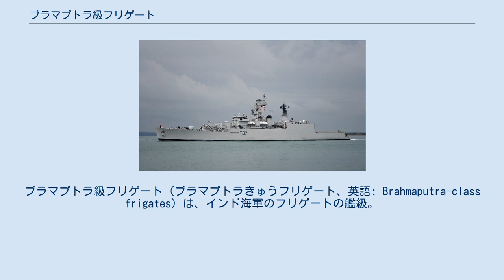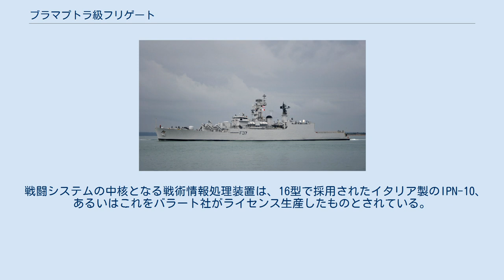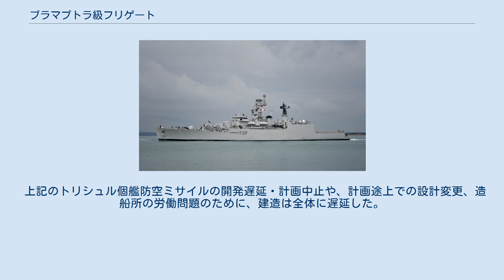ブラマプトラ級フリゲート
ブラマプトラ級フリゲート（ブラマプトラきゅうフリゲート、英語: Brahmaputra-class frigates）は、インド海軍のフリゲートの艦級。
インド海軍での計画番号は16A型。
 先行するゴーダーヴァリ級（16型）をもとに、センサーおよび兵装を更新したものとなっており、アメリカ海軍協会（USNI）では「改ゴーダーヴァリ級」（Improved Godavari-class）として扱っている。
 基本設計は16型のものがほぼ踏襲されたため、1990年代に就役した艦であるにも関わらず、ステルス性への配慮はほとんどない。
中央船楼型という船型も踏襲された。
主機関も同構成で、ボイラーはバブコック・アンド・ウィルコックス社製の三胴式で、蒸気性状は圧力550 lbf/in2 (39 kgf/cm2)、温度450℃である。
蒸気タービンはボーパール・エンジニアリングによるY160蒸気タービンである。
なお安定化装置として、非収納式のフィンスタビライザーを装備している。
 戦闘システムの中核となる戦術情報処理装置は、16型で採用されたイタリア製のIPN-10、あるいはこれをバラート社がライセンス生産したものとされている。
またこのほか、日本無線のインマルサット衛星通信装置も搭載された。
 またレーダーも、おおむね16型の搭載機をもとに国産化されており、対空捜索用としてはRAWL-02（LW-02または08のインド版）、低空警戒用としてはRAWS-03（DA-05または08のインド版）、対水上捜索および航海用としてはRASHMI（ZW-06のインド版）が搭載された。
このほか、長射程の艦対艦ミサイルの搭載に伴い、その測的用として、ロシア製のガルプン-E（NATO名「プランク・シェイヴ」）をライセンス生産したアパーナ長距離対水上捜索レーダーも追加されている。
また個艦防空ミサイルの換装に伴い、RAWS-03からEL/M-2238 STAR 3次元レーダーへの換装も行われている。
 ソナーとしては、バラート社の中周波ソナーであるHUMSA（APSOH）を搭載する。
またタレス社の曳航ソナーの装備も予定されている。
 16型と比して、最大の変更点が艦対艦ミサイルであり、16型では比較的旧式のP-15M「テルミートM」が採用されていたのに対し、本級では、新型の3M24「ウラン」に更新された。
これは同時期に建造されていた15型駆逐艦（デリー級）とあわせたものであった。
 一方、個艦防空ミサイルとしては、当初は国産開発されていたトリシュルの後日装備を予定されていた。
これは16型で搭載されていた4K33 オサーMと同様の昇降式連装発射機を用いる予定であったが、コスト超過のために同ミサイルの開発そのものが中止された。
このため、かわりにイスラエル製のバラクが搭載されている。
 対潜兵器はILAS-3 3連装魚雷発射管、艦砲も76mmスーパーラピッド砲、CIWSもAK-630 30mmガトリング砲と、いずれも改修後の16型の装備が踏襲された。
 航空艤装も16型を踏襲しており、フランス製アルエットIIIをライセンス生産したチェタクまたはシーキングヘリコプター2機を搭載できる。
 上記のトリシュル個艦防空ミサイルの開発遅延・計画中止や、計画途上での設計変更、造船所の労働問題のために、建造は全体に遅延した。